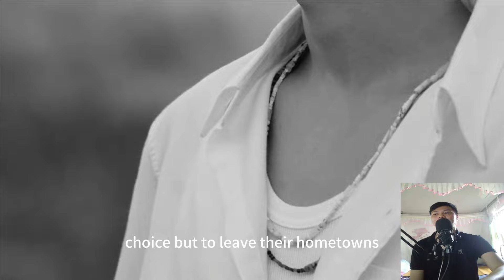Yang Zi fell to the ground while playing a game, pay attention to Deng Wei's distressed eyes, he sud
Yang Zi fell to the ground while playing a game, pay attention to Deng Wei's distressed eyes, he suddenly became clingy!

Some solid points! Don’t love the little fox too much! The first season of "Sauvignon Blanc" has ended, and most of the filming time has passed, but the little fox Deng Wei seems to have not come out yet. When the protagonist group of "Sauvignon Blanc" appeared on "Hello Saturday". Teacher He Jiong asked Yang Zi a question: Who is the boyfriend in the play? Yang Zi gestured with Deng Wei and said Deng Wei. Deng Wei listened to Yang Zi's words and looked very calm on the surface, but in fact he was very panicked inside. He wiped the towel on the table and wiped his face. Teacher He couldn't stand it anymore and reminded Deng Wei that the order was reversed. Normally, he wiped his face first and then wiped the table.